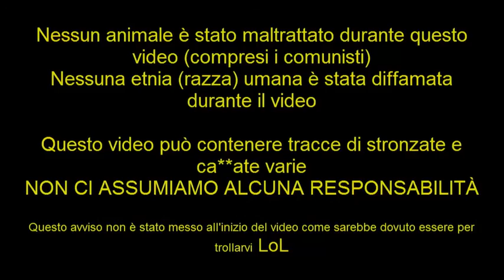Sdrogo double commentary che doveva essere triple - BO2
Rieccoci con un doppio commento che doveva essere triplo (ci scusiamo per il titolo con Johnny Creek).
Nella mitica serata di registrazione abbiamo avuto qualche problema mentale (x nn parlare di StephanKaos che prima c'era e poi non c'era)
A breve promettiamo la sigla e una fantomatica nuova serie con tante storie pazze e fuori onda